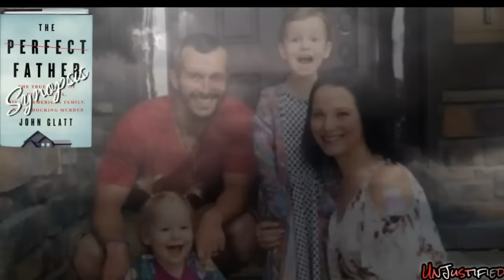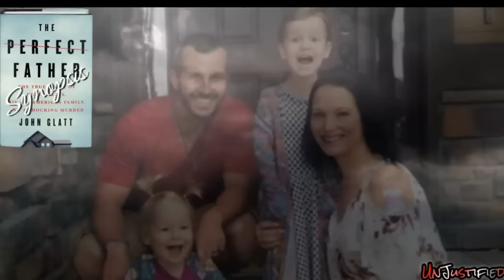The Chris Watts Story | Perfect Father-Book Synopsis| PT. 01 of 02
My synopsis of the book "The Perfect Father" The Chris Watts story-
Written by NY Times Bestselling author John Glatt-
💥 To purchase this book (Which I Highly Recommend) You can find it on Amazon- Available in Hardback, Audible and Ebook

I am not an attorney. My videos should not be construed as legal advice. You should seek legal counsel if you believe that you are a victim of police misconduct. The facts presented in my videos are not indicative of my personal opinion. Laws, case law, ordinances, policies, legal doctrine, and all other jurisprudence is subject to the interpretation of the court. The videos shown are designed to be educational, and informative. They should never serve as legal advice under any circumstances. The content provided is in no way intended to provoke, incite or shock the viewer. My content was created to educate citizens about constitutionally protected activities, law, and civilian rights, and to emphasize the importance of constitutional awareness.